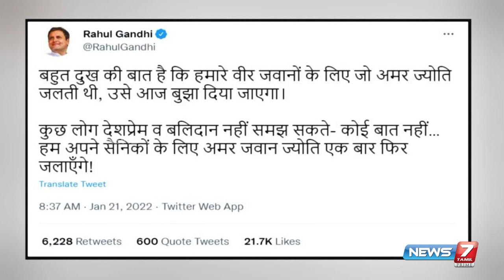மத்திய அரசின் அதிரடி நடவடிக்கை வெற்றி பெற்றது எப்படி?